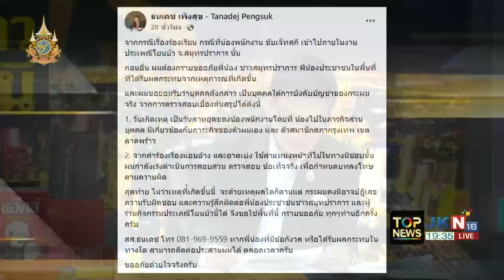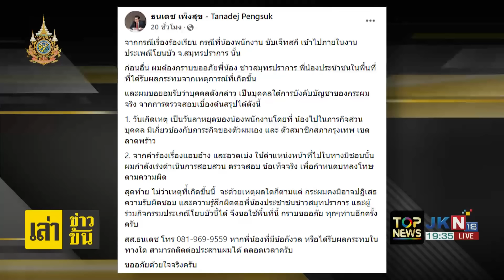"กนก" ซัด แย่มาก "ส.ส.พรรคส้ม" ปล่อยทีมงานในสังกัด ขับเจ็ทสกีป่วนงานโยนบัว